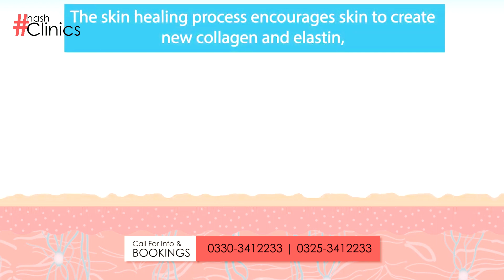Hair PRP with Mesotherapy - Permanent Hair Fall Solution - Actor Hanif M.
This Advance PRP Treatment Can Stop Hair Fall & Give Stronger, Healthier & Thicker Hair.

Hair PRP Benefits:
✅ Gives healthier, stronger & thicker hair.
✅ Strengthens the hair from thinning of the existing hair.
✅ Increases the diameter of the existing hair.
✅ The safe procedure with no cuts or incisions involved.
& More.

PRP for hair loss is a cost-effective and simple non-surgical treatment that can provide substantial improvement in hair growth and thickness.